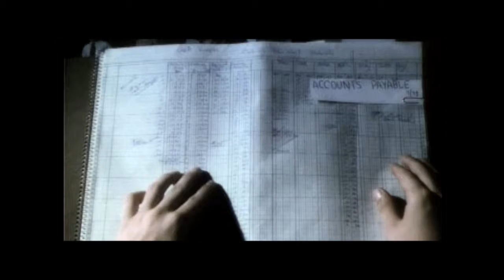Architechs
This video is about Architechs